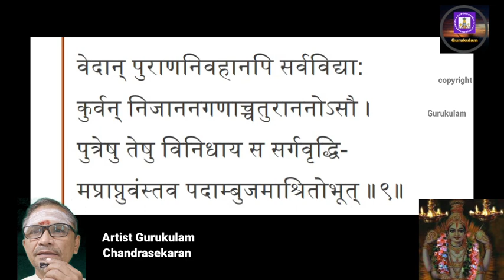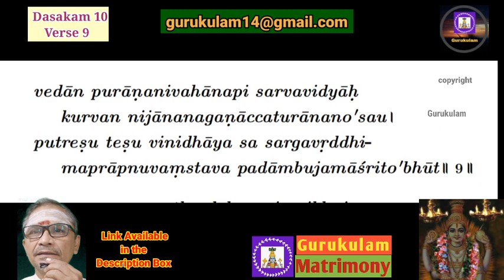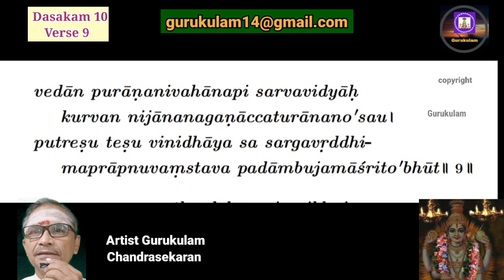Narayaneeyam slow chanting With English Lyrics Dashakam 10 Verse 9 Parayanam Chanting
In the next episode you can learn how to chant Dasakam 10  Verse 10

To register for Monthly Anusham Pooja use the link belw:
1. Yajur vedham, apastamba suthram, Bodhayana suthram
2. Rig Vedham, 3. Samavedha Pitru tharpanam use the below link:

1. Google pay - name "bagavatham nlr"
2. PhonePe - s chandrasekaran
3. Paytm.- s chandrasekaran

Sri Gurubyonamaha.
Happy learning:)